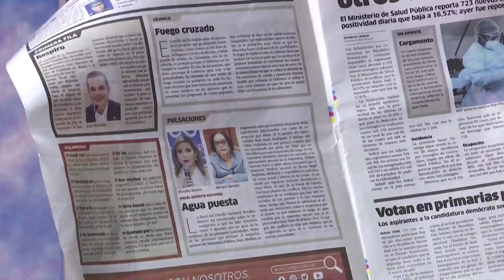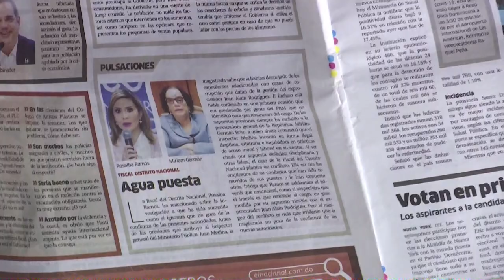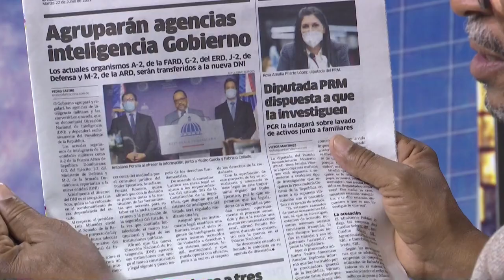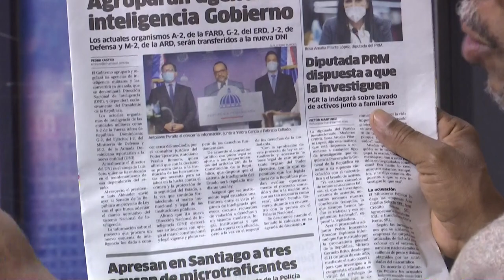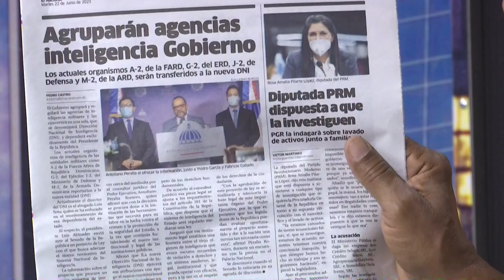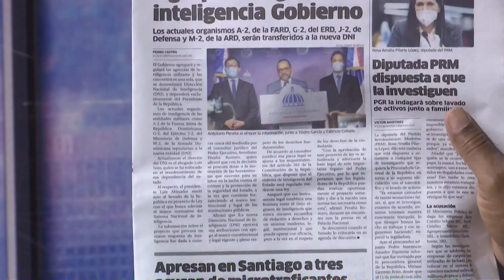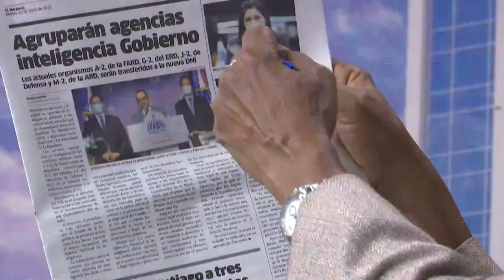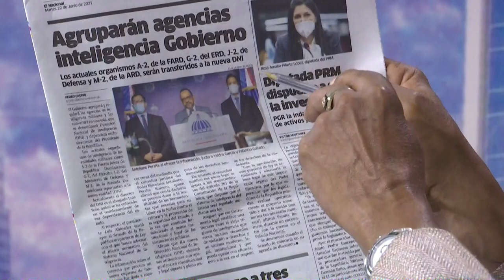Deben explicar para que quieren unir todos los organismos de inteligencia según Manolo Bonilla